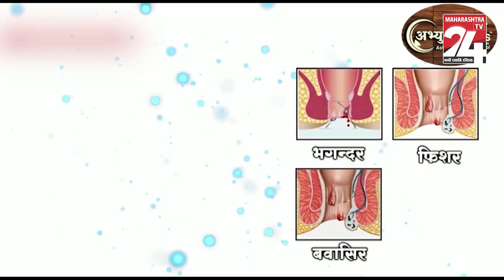महाराष्ट्र अपडेट बातम्या || 20 MAR 2024